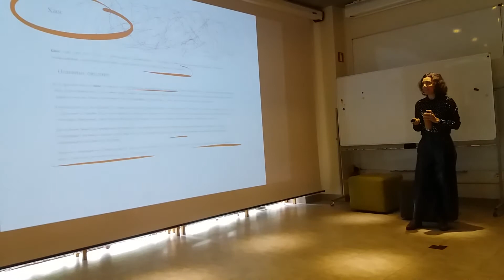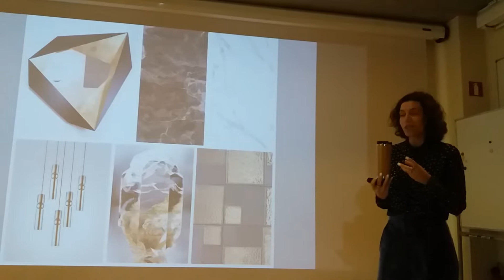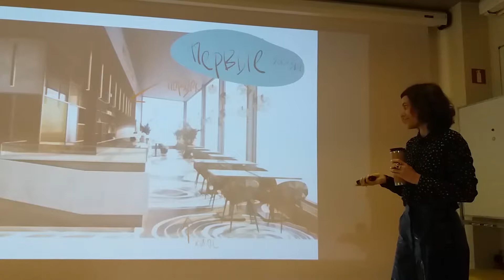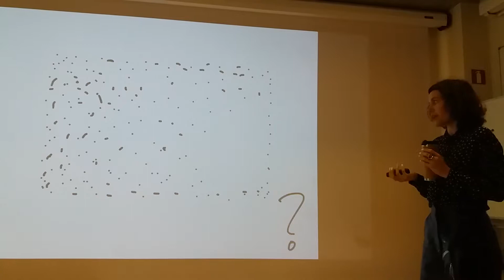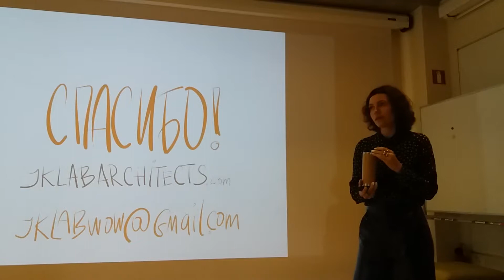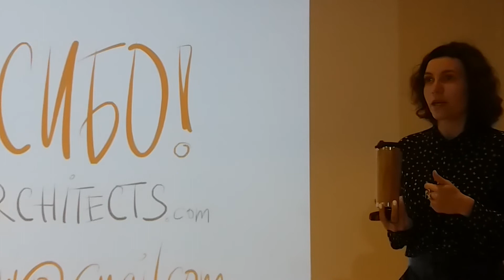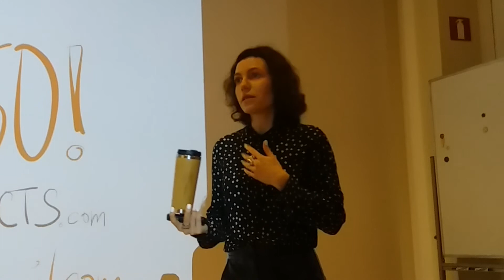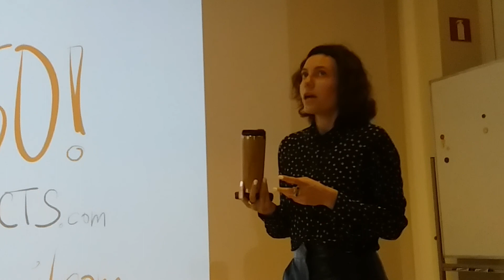Жанна Киселева о хаосе | CreativeMornings #16. Ч.1